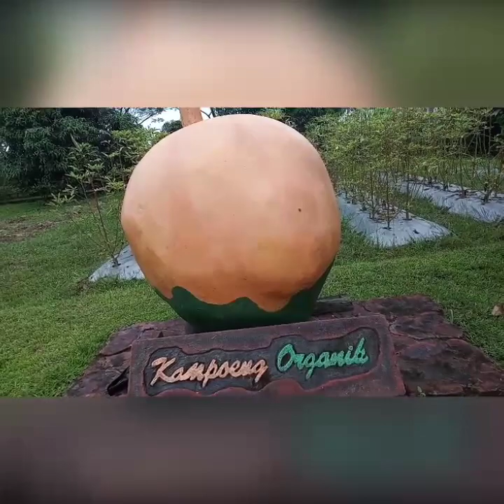Belajar Klasifikasi Tumbuhan Sambil Rekreasi di Kampoeng Organik Kota Jambi